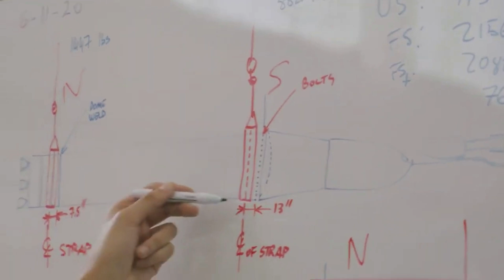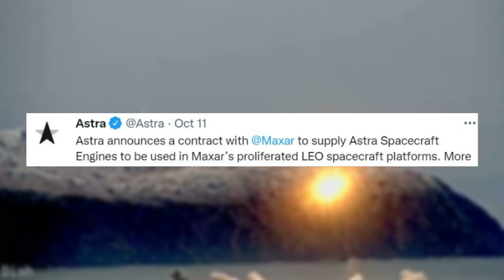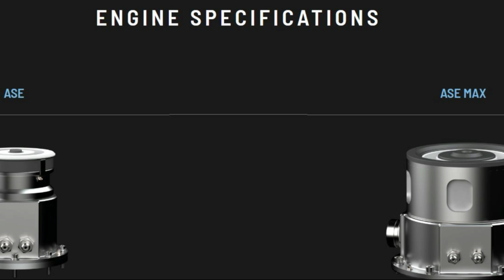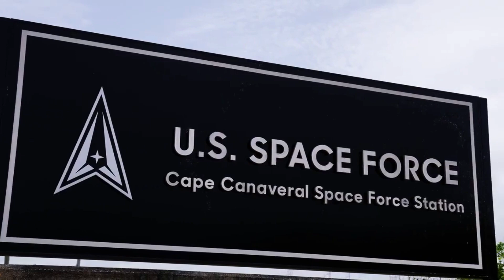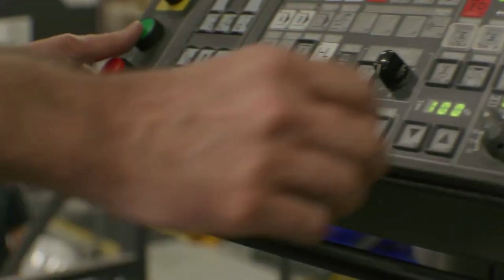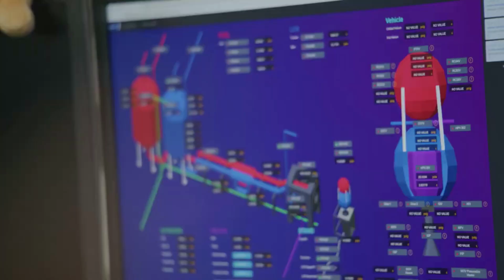Astra Space Is Trying To Recover From Its Current Situation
The recent cancellation of Astra’s Rocket 3 line was quite a big deal for the company. In total, Rocket 3 had two successful launches, and 5 failed, with the most recent being the loss of the TROPICS satellites with NASA. As of right now, the company has no launch vehicle, or ability to access space, a combination that is concerning for a dedicated launch provider.

In the time since the most recent failed mission, Astra has been continuing to sign contracts with different companies surrounding spacecraft engines and hardware. For example, just yesterday, Astra announced a contract with Maxar to supply engines for their LEO spacecraft platforms. This process has become a somewhat common theme with Astra as the company shifts some attention to spacecraft hardware.

In terms of launching the new Rocket 4 line/Launch System 2.0, it’s unclear exactly what progress has been made and when they intend to launch this upgraded rocket for the first time. All of which are important factors when looking at the future of the company. Here I will go more in-depth into some of the new spacecraft hardware contracts, the future of Rocket 4.0, what to expect, and more.

Chapters:
0:00 - Intro
1:01 - New Spacecraft Contract
4:25 - Launch System 2.0